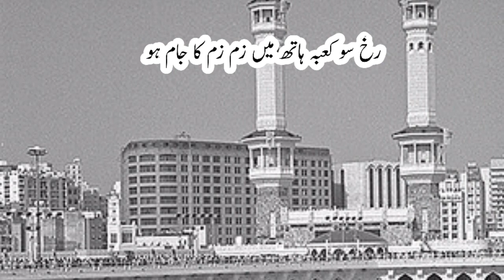Ya Rabbe Mustafa Ton Mujhe Hajj Pe Bula | SM Fashion world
ya rabbe mustafa tu mujhe hajj pe bula
ya rabbe mustafa
ya rabbe mustafa tu mujhe hajj pe bula naat
naat
ya rabbe mustafa naat
ya rabbe mustafa tu mujhe hajj pe bula lyrics
naat sharif
ya rabbe mustafa tu mujhe hajj pe bulana,ya rabbe mustafa tu mujhe hajj pe bula status
ya rabbe mustafa slow motion naat,ya rabbe mustafa tu mujhe hajj pe bula ringtone
nawal khan ya rabbe mustafa
hafiz tahir qadri naat ya rabbe mustafa